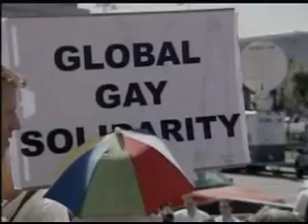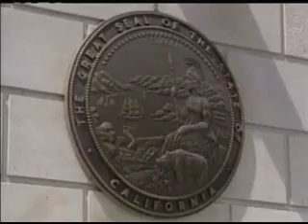Gay - Lesban Same-Sex Marriages Allowed In California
June 16,2008  SAME SEX MARRIAGES
*** Thousands Of Gay Couples Were Married Monday After The Court Rulling making California The second State To Allow Same-Sex Nuptials Went Into Effect.
*** A Crush Of Newly Weds Are Expected In California As The States Joins Massachusetts Gay Couple To Get Married .
NBC Reports Stephanie Stanton
TopOftheNewsUSA